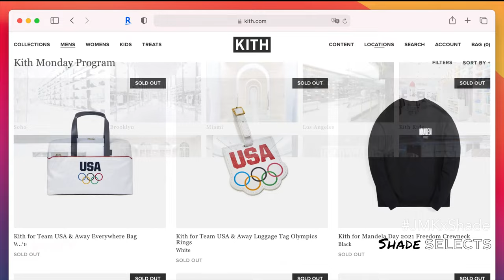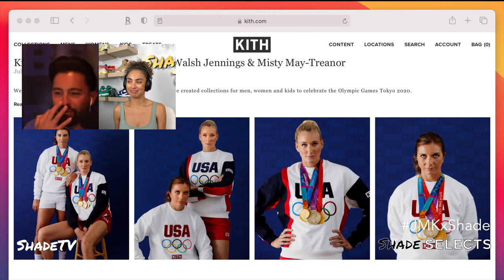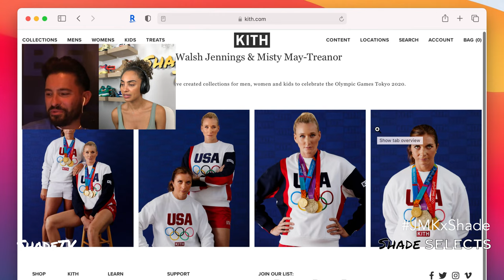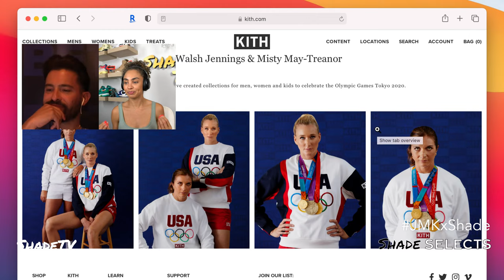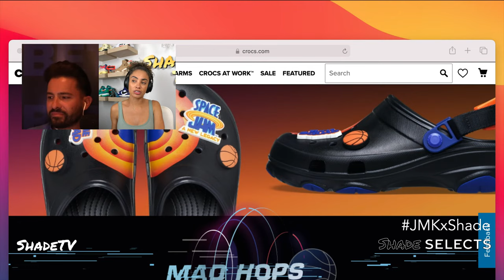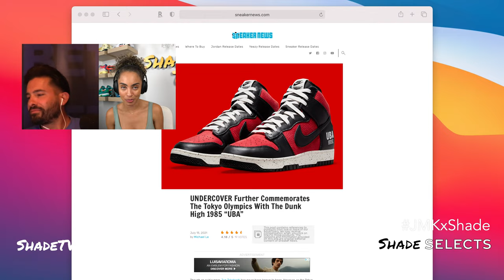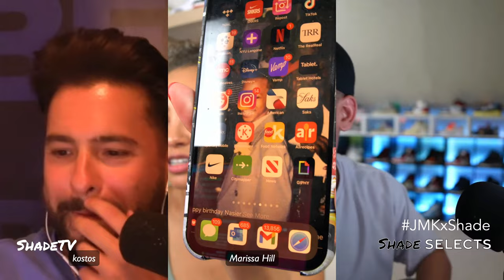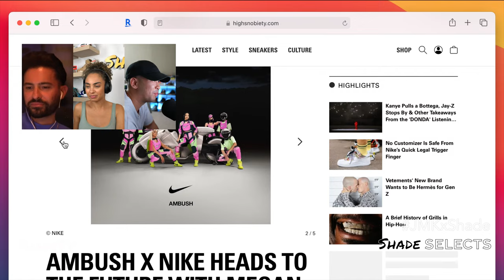SHADE SELECTS Ep.16: LIVE WITH JUMPERMAN KRIS! feat. Nick Kostos; Travis Scott x Fragment Jordan 1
Shade Selects LIVE!  Episode 16 features @JumperManKris.  A staple on the Sneakercon and sneaker event circuit, Kris joins to talk about this week's very hyped Travis Scott release, another AMBUSH Dunk, sneaker events opening back up and the importance of your equipment when making YouTube a full-time job.

This will be a packed evening, but we'll be briefly discussing some of this week's top releases.  Some of this week's highlights:

• New Balance 550 Auralee
• Space Jam Crocs
• Nike Dunk High Undercover Red
• Jordan 1 High Fragment x Travis Scott
• Nike Dunk Low Gym Red
• Nike SB Dunk Low Parra Abstract Art
• Nice Kicks x ASICS Nice Cream
• Dunk High x AMBUSH Lime

Nick Kostos is a leading sports-betting personality and the host of You Better You Bet on   @AudacySports'  BetQL Audio Network and a frequent contributor to  @audacyapp  sports-radio stations around the country, most notably @WFANNewYork in New York. Nick, who worked formerly for  @CBSSports, @SportsIllustrated and @BleacherReport, resides in New York City. Nick enjoys sports, Japanese culture and all things fashion/sneakers/streetwear.

Nick Kostos Twitter/Instagram: @thekostos

DOWNLOAD SUPLEXED for REAL-TIME PRICE INFORMATION on SHOES AND STREETWEAR

All sneakers and streetwear featured on ShadeTV are acquired for RETAIL unless otherwise disclosed.  All content on ShadeTV is available in high resolution 4K / 2160p - make sure your device is set to view it at this resolution! (on mobile click the three dots on the upper right and select QUALITY).

SHADE STUDIOS
c/o Marissa Hill
82 Nassau Street No 120